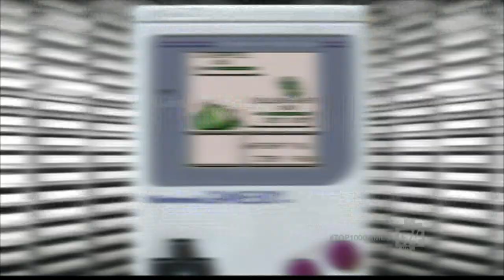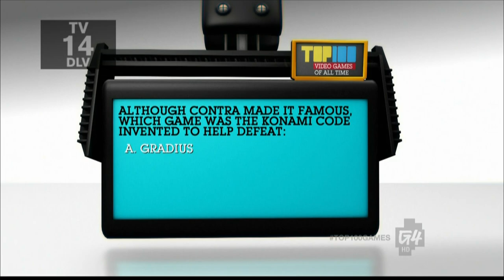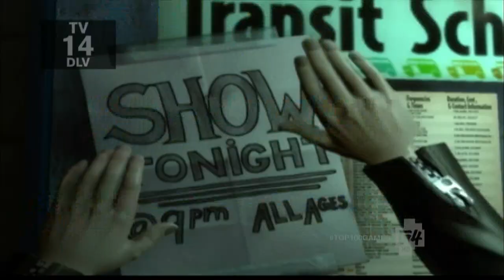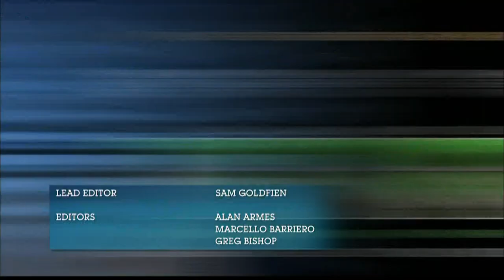[HD] G4TV's Top 100 Video Games of All Time - Part 3 (#60-#41)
Originally aired from June 11 to June 15, 2012 on G4TV.